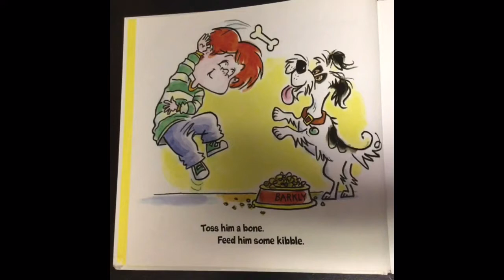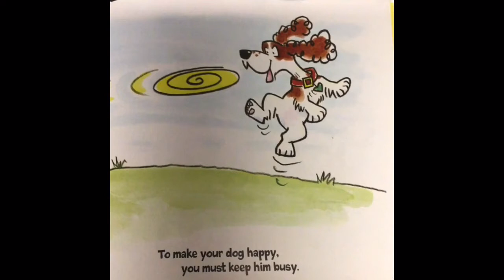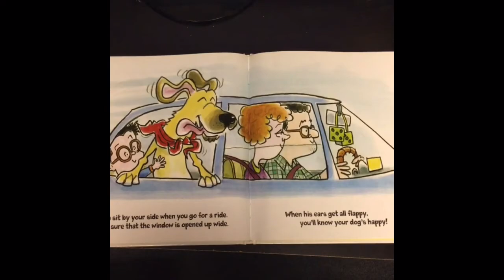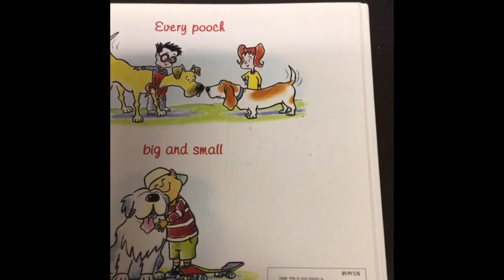Smooch Your Pooch